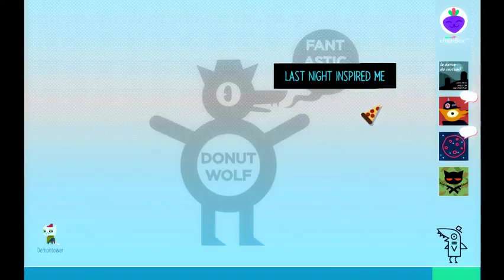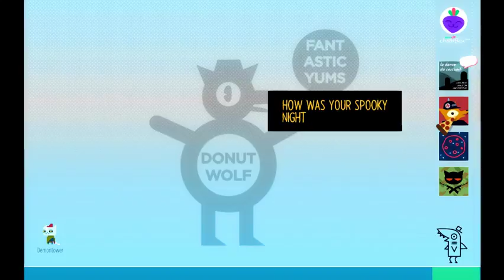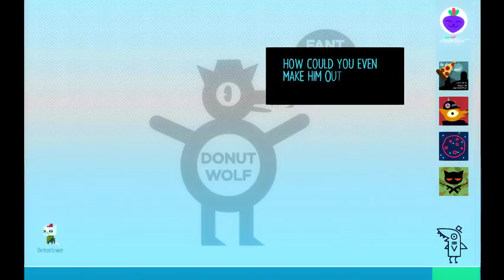LET'S GET GRAVE ROBBING! - Night in the Woods - Episode 8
Sometimes, to catch a ghost, you have to get your hands dirty. That may require handling dead bodies, geez we're a weird group. D;